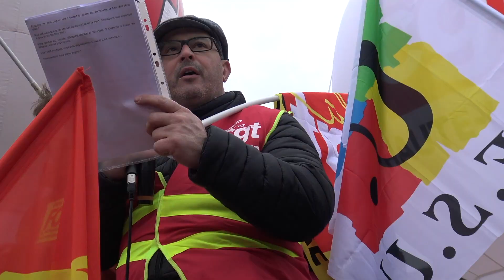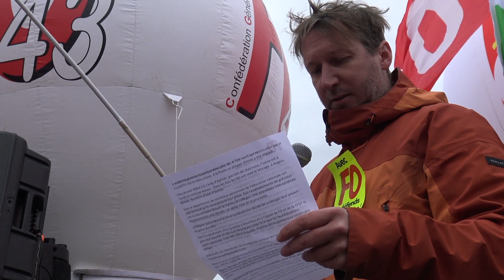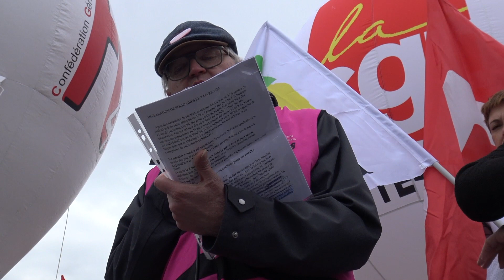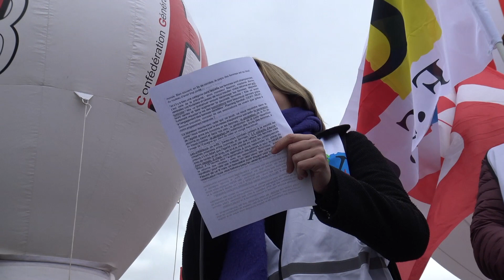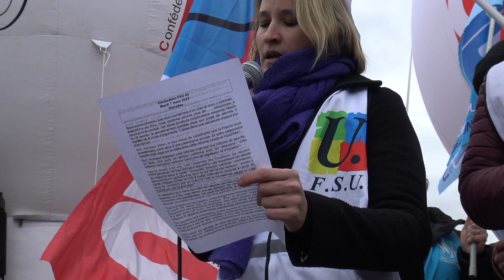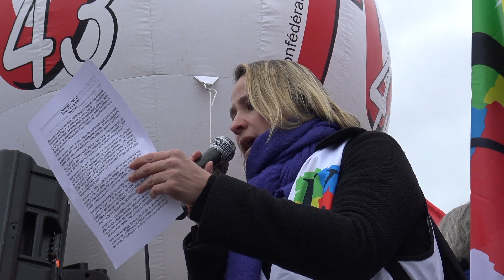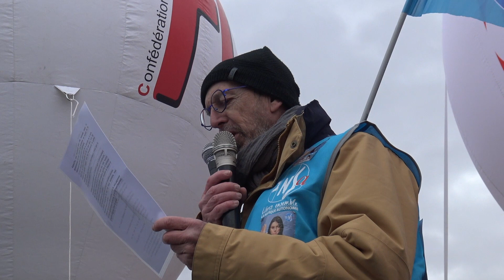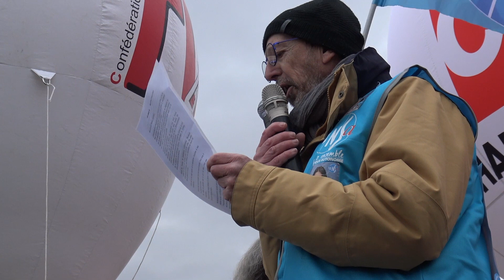Retraite : prises de parole intersyndicale lors de la 6e manifestation, au Puy-en-Velay. Le 09/03/23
00:00 Cgt 43
03:20 FO 43
08:16 Solidaires 43
12:18 FSU 43
17:33 Unsa 43